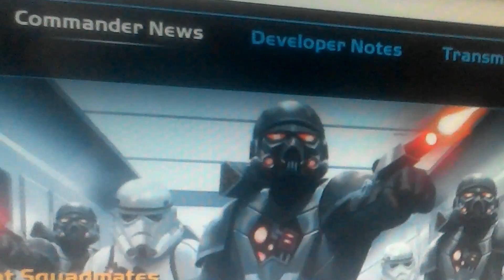Destroying than getting recked ! Star wars comander !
This was a great episode! Stay good and i will see you later !